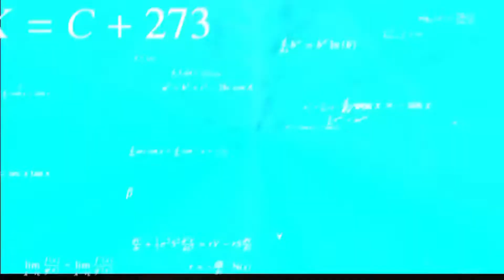said h ain't with that gay shit